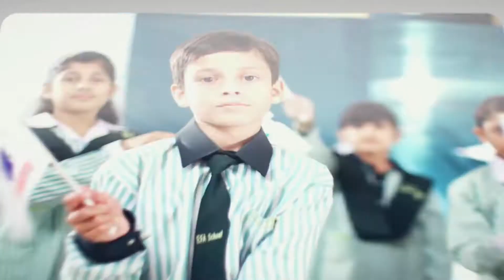Efaa School System TVC Marketed By Buraq Advertising (0334-7866754)